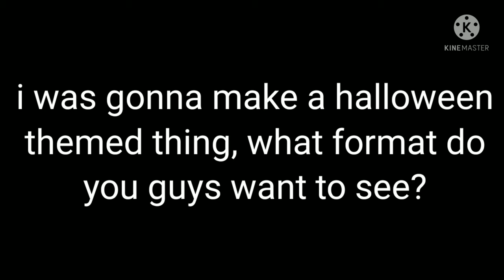p o l l